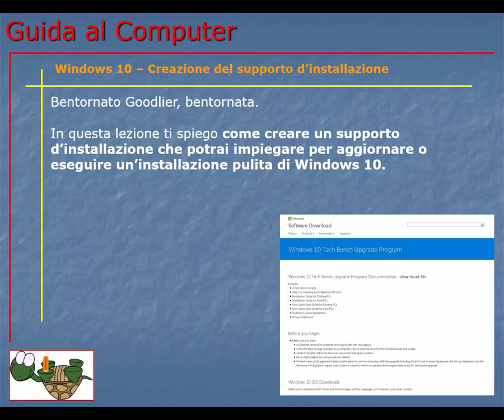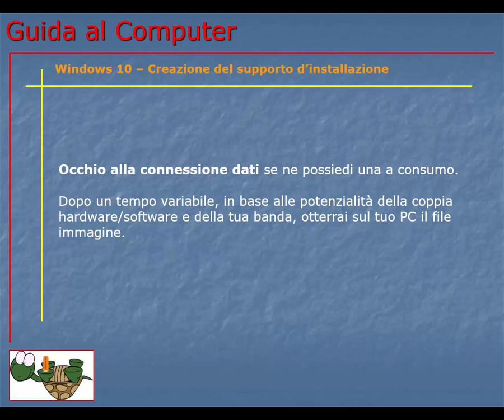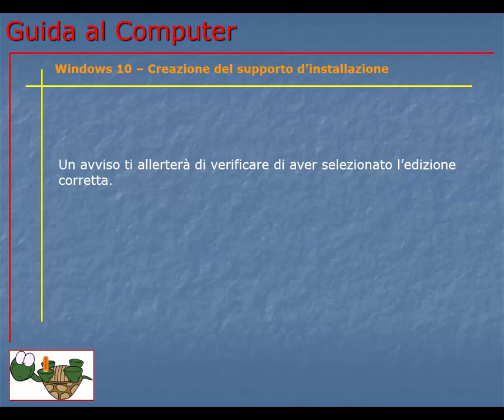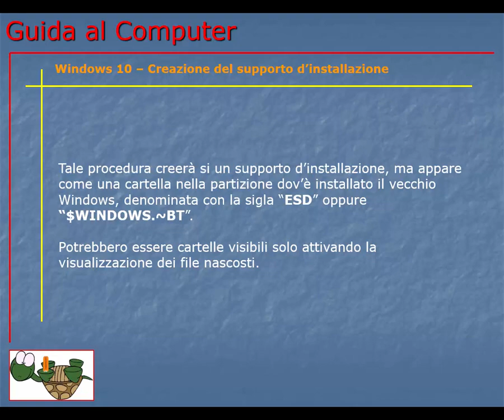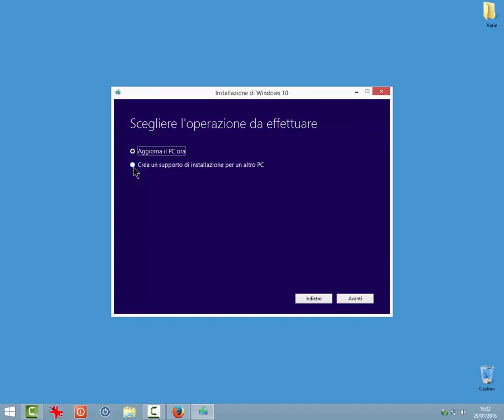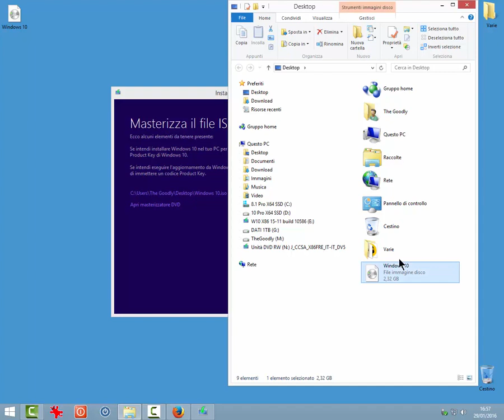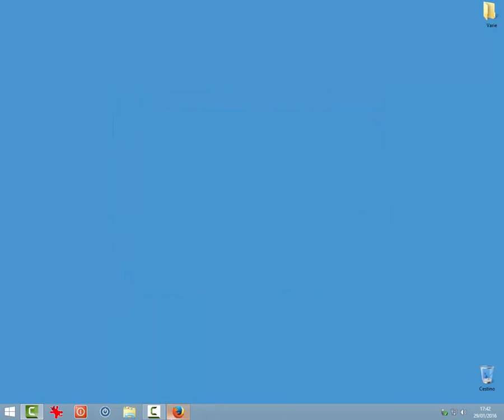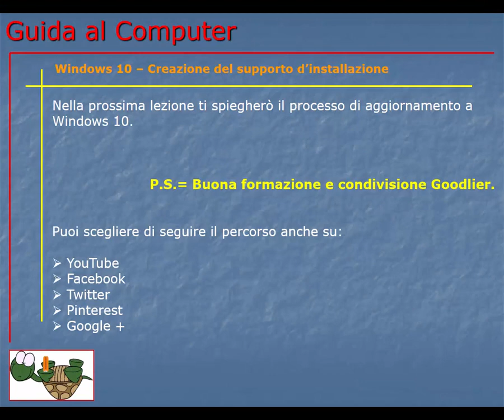Corso Informatica Base e Avanzato | Corso Computer da Base ad Avanzato | Lezione 168